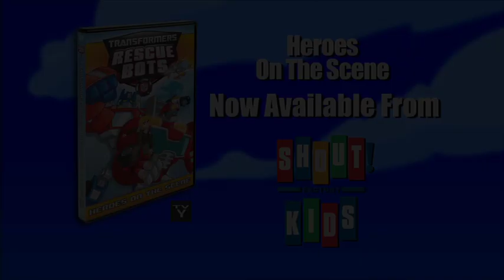There's A Giant Booger Rolling Through Griffin Rock! : Transformers Rescue Bots: Heroes On The Scene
Join Chase, Heatwave, Blades and Boulder—the Autobots' best rescue team—for five adventure-filled episodes! Along with their human friends, the Burns family, the Rescue Bots go undercover to protect the quiet, little town of Griffin Rock from danger!